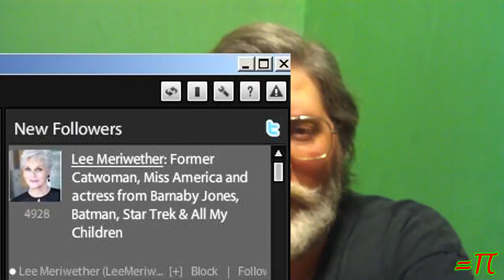My Hamathon Entry And A Surprise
{Please hit Like} (YTO 147-218) Not only am I getting in on Hamathon 2.0 but this evening I got a cool surprise when somebody I never expected to followed me on twitter.  Lee Meriwether, former Miss America and TV & movie star.

Is that cool or what?!?

"Hero Theme", "Epic Unease", "Phat Sketch"

Hamathon 2.0 Starts Now Lee Meriwether followed me on twitter yto orbit tinfoilchefdotcom